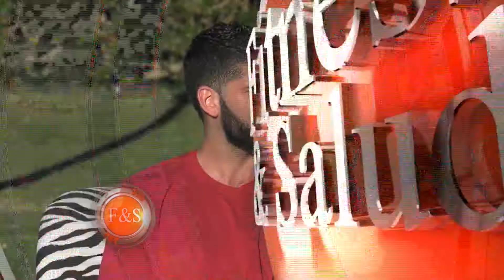F&S #67 - #371 | Pro Fit 10 - Patricio Garino - Parte II